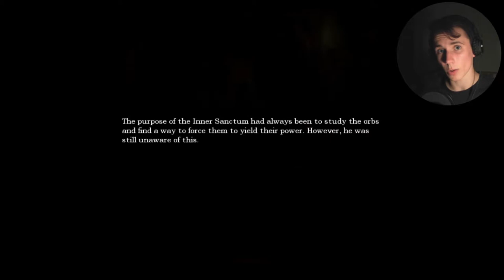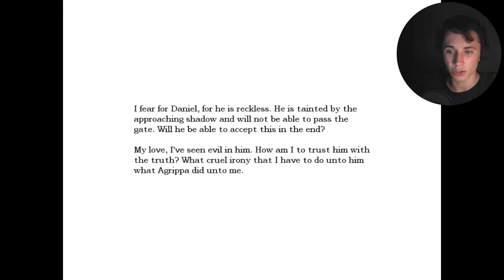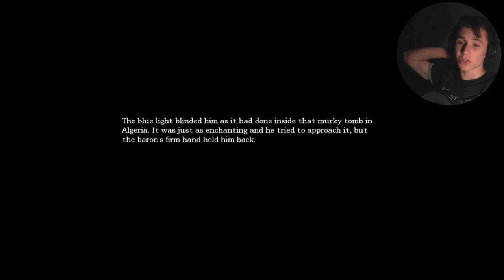Amnesia - The Dark Descent #23 | SUICIDE PARKOUR!!